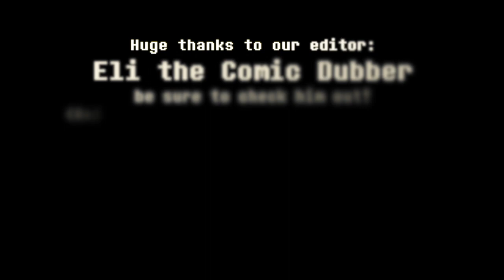Sans: Tumblr Sexyman Compilation | Comic Dubs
Want to be transported back to good old September of 2022 when the most iconic event of the year took place?!  Well then, this video is for you!  We at infiniDubs hope you enjoy.  How nostalgic, am I right?

Comic 1
Artist: miamitu

Comic 2
Artist: Morxwx

Comic 3
Artist: gooeglop

Comic 4
Artist: Uberleph

SUPER SECRET COMIC
Artist: cozylittleartblog